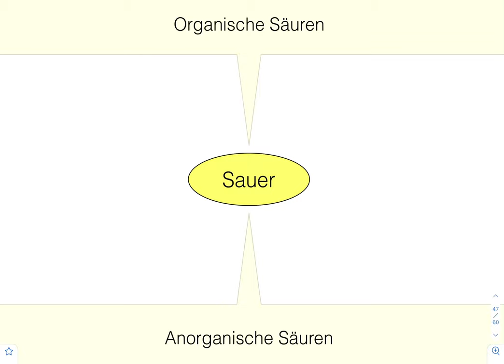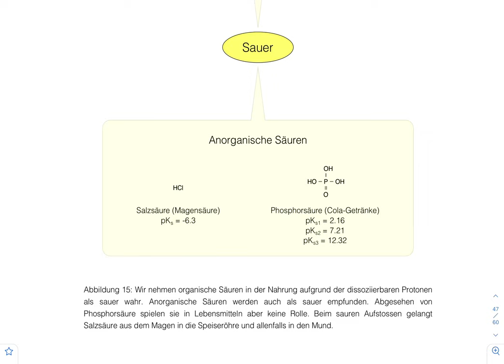Wie funktioniert der Geschmackssinn? (6/6)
Der Geschmack sauer ist ambivalent. Stark sauer wirkt abweisend, leicht sauer erfrischend und gemeinsam mit süss entsteht eine attraktive Kombination.